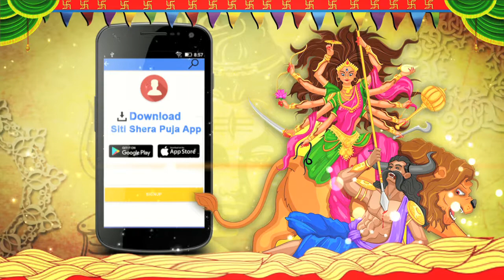SITI SHERA PUJO 2017 | HINDUSTHAN PARK DURGA PUJA 2017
হিন্দুস্থান পার্ক সার্বজনীন এ এবারের পুজোর ভাবনা মিলেগেছে আধার আলোই ।জীবনের সাদাকালো সুন্দর কুৎসিত সবকিছু কে মিলিয়েই সৃষ্টি হয় এক সর্বাঙ্গীণ মূর্তি অবায়ন ।মা জ্যোতির্ময়ীর আগমনে কার ও মিলিয়ে বস্থায়িত হয়ে ফুটে উঠেছে হিন্দুস্থান পার্কএর এবারের পুজোর ভাবনা